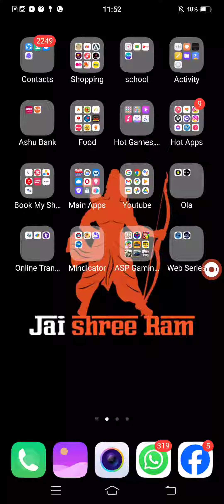Special Match , One Indian League And Getting Tropy